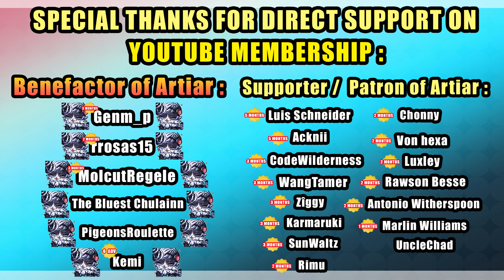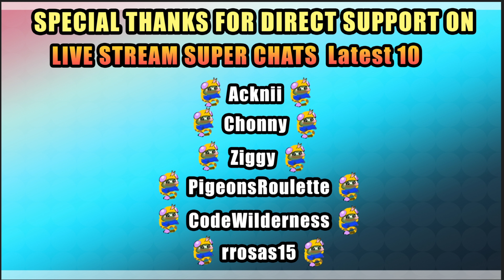WHO COUNTERS WHO ? - SHIMMER COUNTER CHART | DISLYTE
Timestamp :
00:00 Intro
02:21 Basic
08:23 Wuyou adv counter version
14:21 Special Thanks for the Supporters